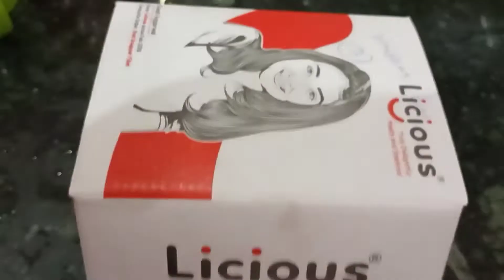Bhuna murg/Spicy bhuna chicken by Magic kitchen of krishna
bhuna murg
special chicken
bhuna

Special Must try
Addiction for both yummy & mind.
Must try !
Follow & like for more delicious recipes